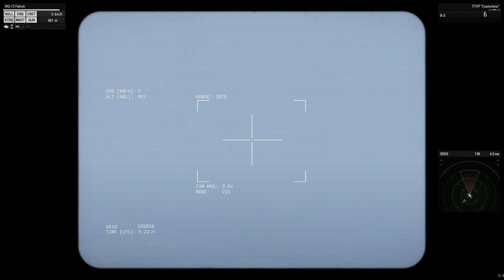Arma 3 - MQ-12 Falcon - перехват снабжения всу и BTR MSE-3 Marid